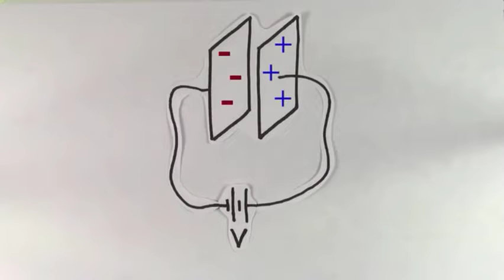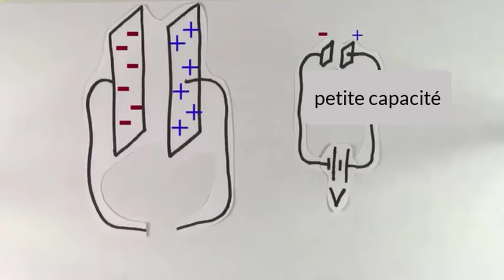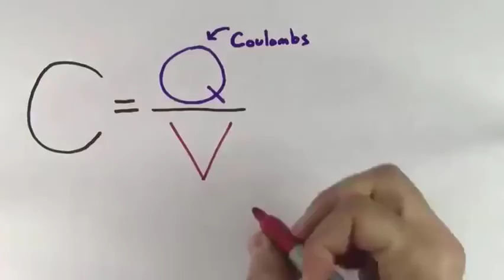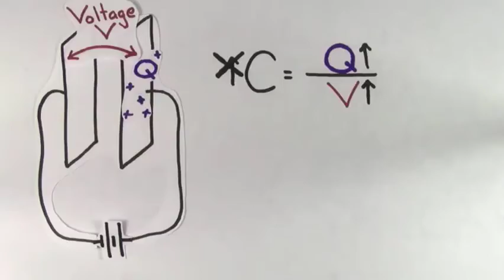Condensateur et capacité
Généralités sur les condensateurs et les capacités